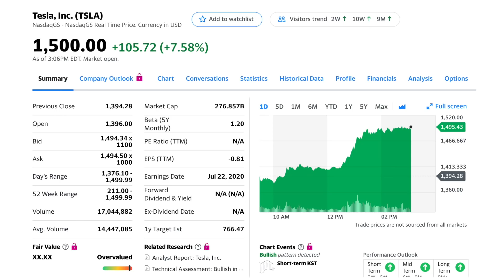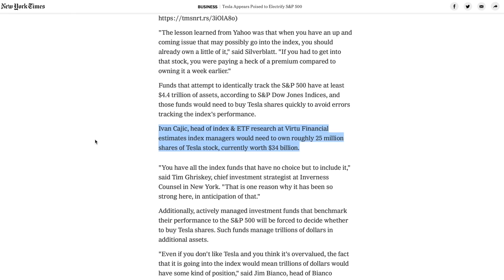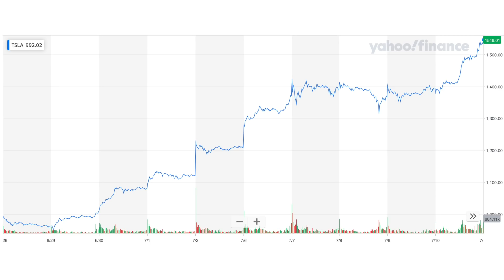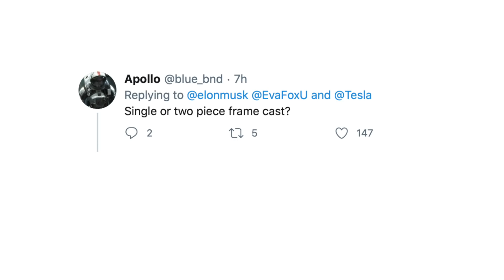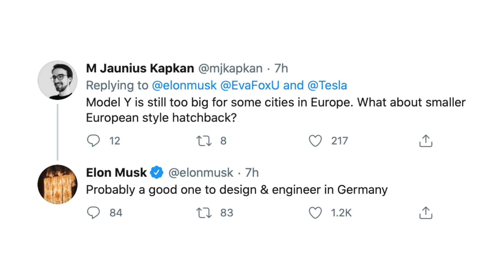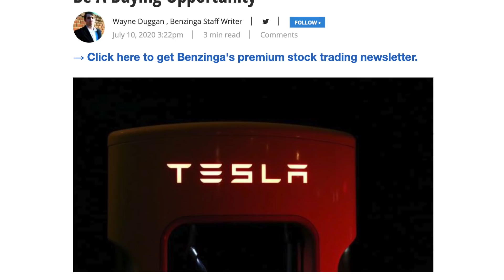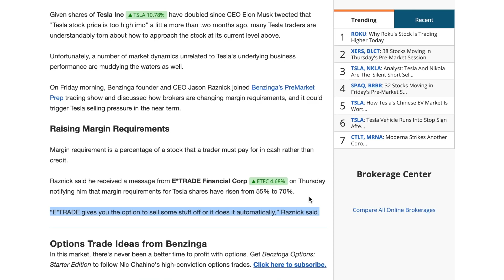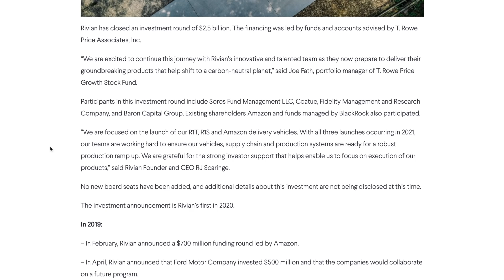Tesla Stock Hits All Time High as S&P 500 Expectations Rise + Elon Musk Tweets (TSLA)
➤ TSLA stock passes $1,500 per share and closes at an all time high as speculation of possible S&P 500 inclusion ramps up
➤ Tesla announces new dates for the 2020 annual TSLA shareholder meeting and battery day
➤ Elon Musk tweets about updates for Model Y production at Giga Berlin
➤ Del Valle school district approves Tesla's tax proposal for possible Gigafactory in Austin
➤ TSLA short interest for June 30 released
➤ Rivian raises more capital